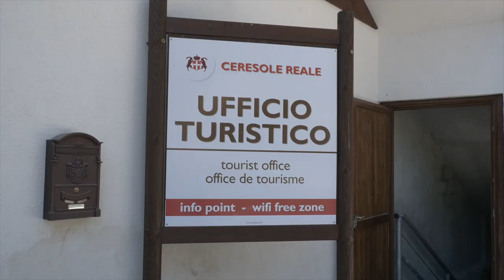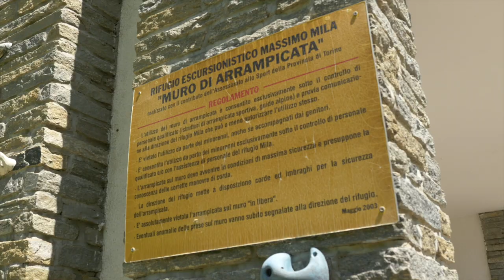Venerdì dal sindaco Summer Edition: Ceresole Reale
Questa settimana siamo andati a Ceresole Reale a scoprire le attrattive turistiche del piccolo comune, tra montagna, sport e splendidi laghi, ce ne parla il sindaco Alex Gioannini.